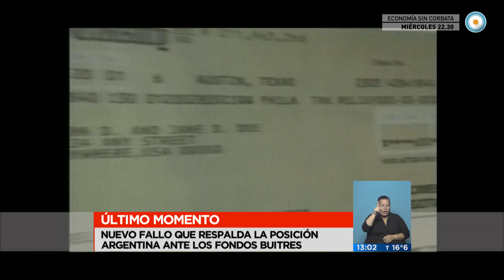Visión 7 - Fondos buitre: Nuevo fallo favorable para Argentina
Revés para el juez Thomas Griesa, quien había respaldado las argumentaciones formuladas por holdouts en litigio con la Argentina. La Corte de Apelaciones del Segundo Circuito de Nueva York rechazó que se pueda obligar al BoNY, Banco Mellon de esa ciudad estadounidense, a utilizar fondos nacionales con el fin de saldar el reclamo de fondos buitre, acreedores a los que no les reconoció el derecho de apropiación. Se trata de 539 millones de dólares depositados en 2014 para el pago a inversores de bonos reestructurados de la deuda pública. Emitido por Visión 7, noticiero de la TV Pública argentina, el lunes 5 de octubre de 2015.